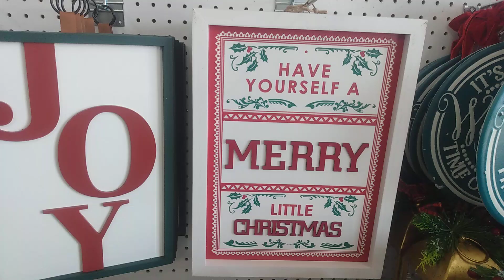POPSHELF BROWSE WITH ME | CHRISTMAS 2024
POPSHELF BROWSE WITH ME